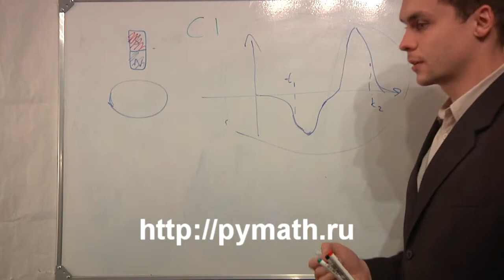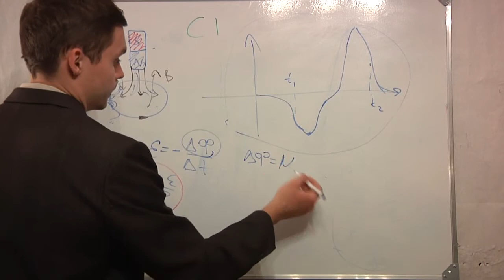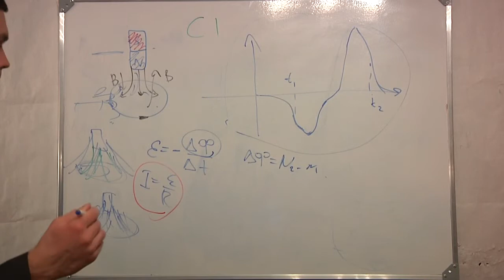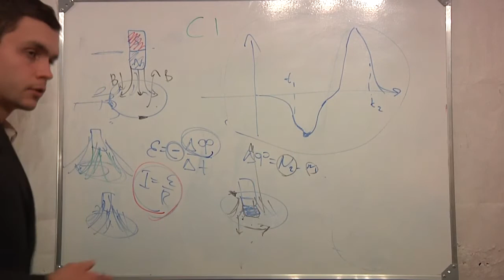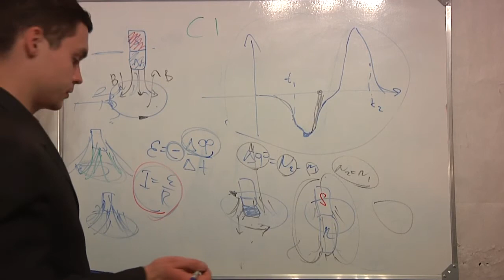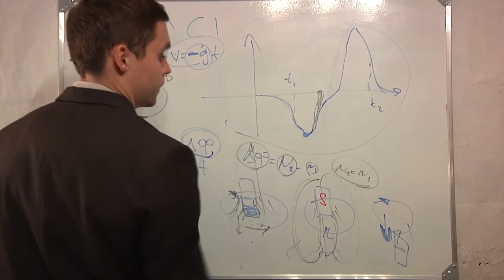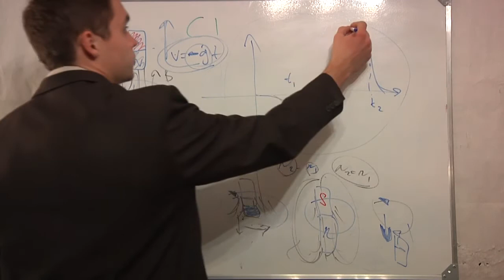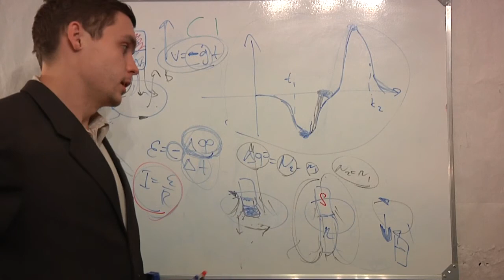ЕГЭ С1 физика.стальной стержень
ЕГЭ С1 физика.Намагниченный  стальной  стержень  начинает  свободное  падение  с  нулевой
начальной  скоростью  из  положения,  изображённого  на  рис.  1.  Пролетая
сквозь    закреплённое    проволочное    кольцо,    стержень    создаёт    в    нём
электрический ток, сила которого изменяется со временем так, как показано
на рис. 2.

Сдать Единый государственный экзамен по физике на высокий балл. Решение заданий ЕГЭ по фиизке